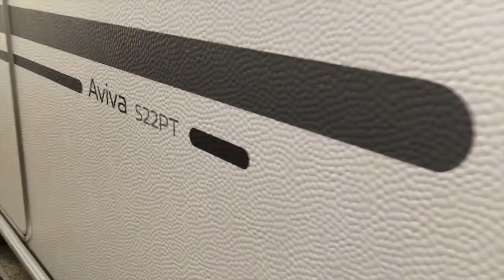Aviva 522PT 720p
Bli med en tur inn i vår Adria Aviva 522PT!
Kan fås med 3 etasjers køyeseng.
Besøk gjerne vår nettside ksbil.no